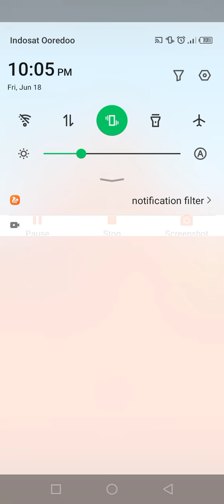Catwalk Beauty - All Levels Gameplay Walkthrough Android, iOS(Levels 29-31)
Catwalk Beauty - All Levels New Update - iOS / Android Gameplay

Catwalk Beauty
Smillage

Hey beautiful, it's showtime!
All the baddies are choosing the most beautiful outfits for the catwalk!
Your goal is to rock the catwalk like a queen. Choose your best outfit pieces for the runway in order to beat your opponent!
If you want to walk like a QUEEN, always choose the most chic attire! The better the outfit, the higher the scores—you'll be chic and unbeatable!